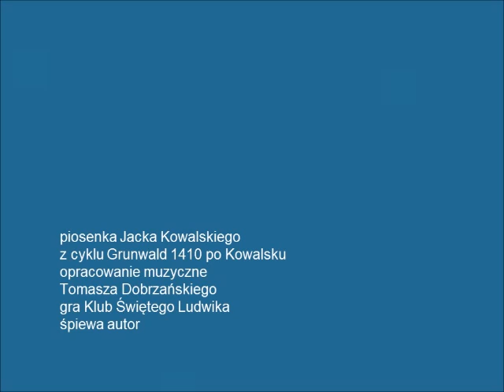PIEŚŃ O BITWIE POD KORONOWEM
«Nasi walić chcą, lecz patrzą – szok zupełny, | Ani słówka! | Bo to nie Krzyżacy są, lecz międzynarodówka, | Międzynarodówka!»
piosenka Jacka Kowalskiego z cyklu & płyty «Grunwald 1410 po Kowalsku» (Poznań, Wydawnictwo Dębogóra 2010), opracowanie muzyczne Tomasza Dobrzańskiego gra Klub Świętego Ludwika śpiewa autor